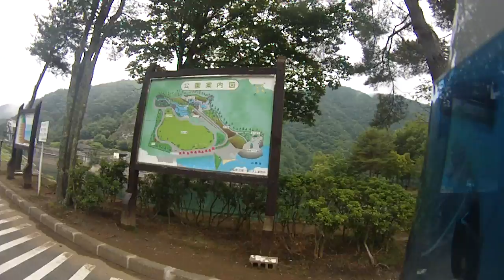車載動画 国道140号線 雁坂みち 白沢橋～広瀬ダム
山梨県山梨市。
国道140号線　雁坂みち　白沢橋～広瀬ダムまでを撮影。

乗っているバイクはSUZUKI ST250Etype　オレンジ。
Contour ROAM2の設定はAction HD 60FPSです。